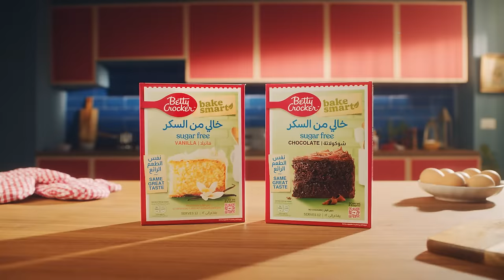مجموعة بيتي كروكر الجديدة - خالي من السكر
خالي من السكر! 😍